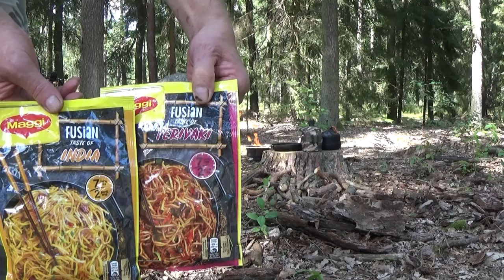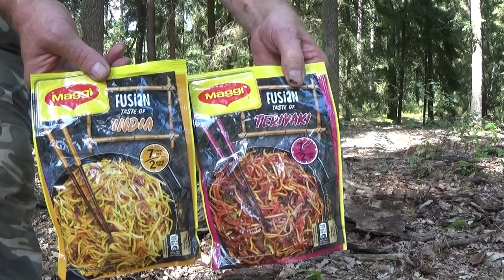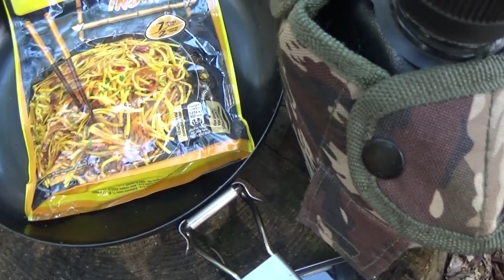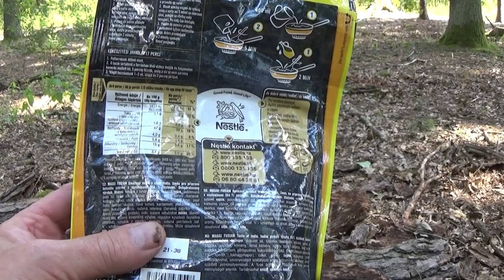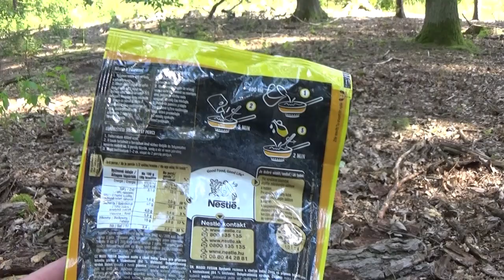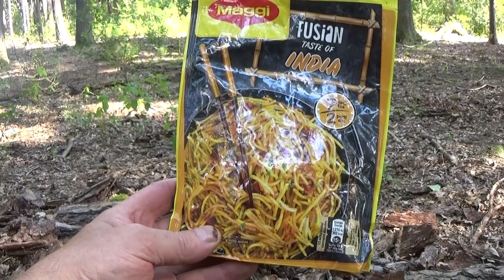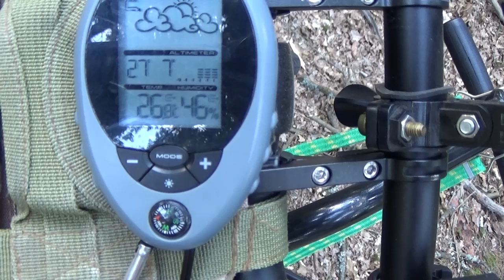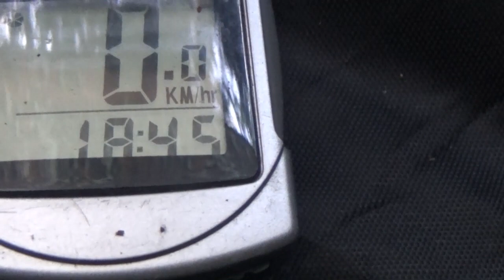Do lesa cestou necestou, červenec 2020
Zdravím všechny milovníky přírody. 🌲🍀